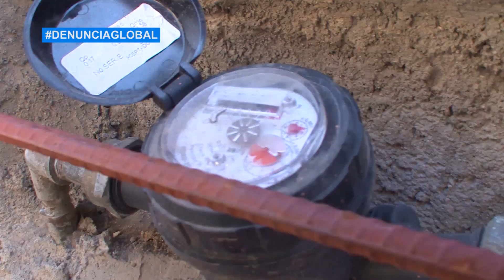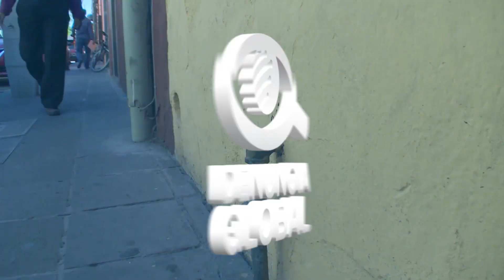Interapas ya no aguanta, quiere embargar a morosos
Borrón y Cuenta Nueva no funciona, sólo medidas drásticas podrían sanear sus finanzas